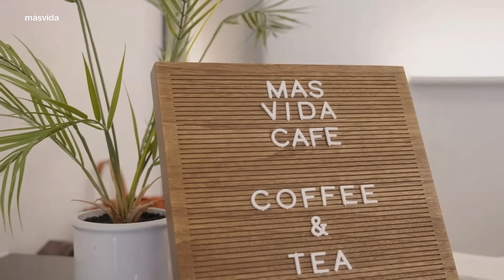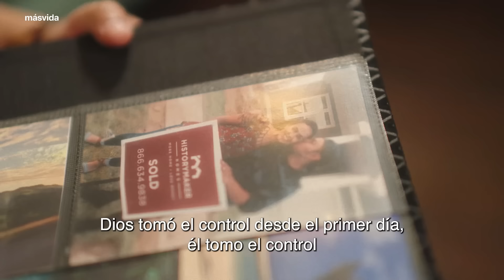Los sueños de Dios en tu corazón - Ps Joakim Lundqvist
¡Bienvenido a casa, gracias por acompañarnos!

Si deseas adorar a Dios con tu diezmo & ofrenda entra a